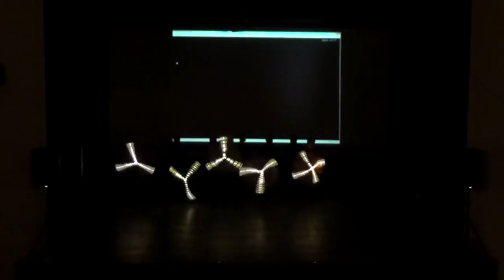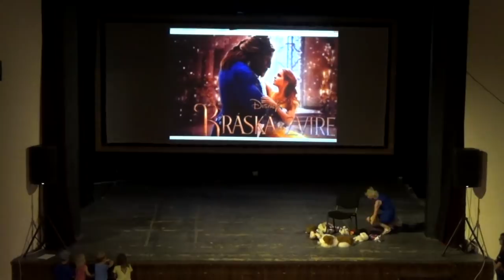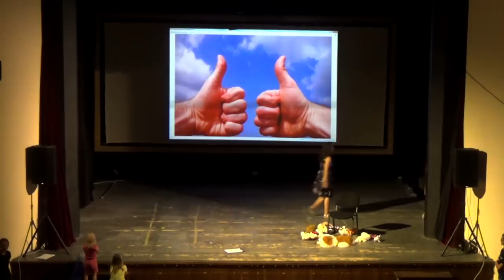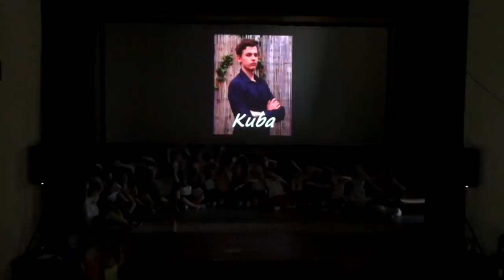Školní akademie 2018/2019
Spolu se začátkem letních prázdnin se ke konci školnímu roku váže také Školní akademie. Žáci Základní a mateřské školy Dolní Kounice si se svými učiteli přichystali různá vystoupení, kterými pobavili nejen rodiče. Žáci 9. třídy pak ve svém stínovém divadle shrnuli 9 let studia na této škole a rozloučili se s povinnou školní docházkou, se spolužáky i se svými učiteli, kteří je po 9 let školou doprovázeli.